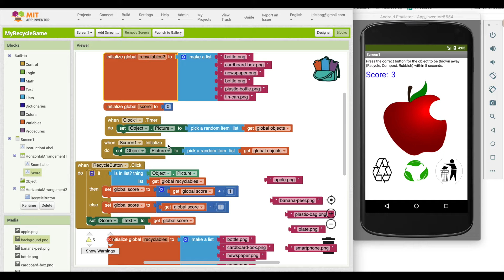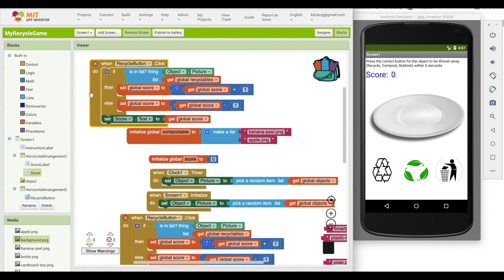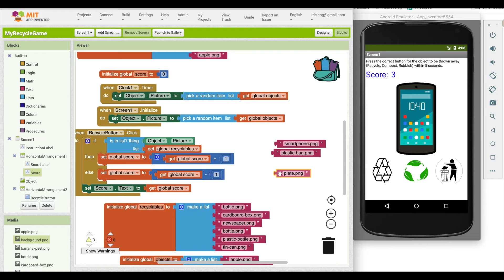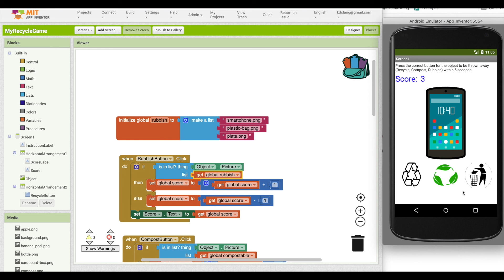Block Coding Tutorial: Coding the other buttons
Learn the basics of block coding in this Block Coding Tutorial: Coding the Other Buttons | Technovation. In this lesson, Karen Lang walks through the App Inventor block coding editor and shows how to code multiple buttons to make your game more interactive and engaging.

This tutorial is designed for beginners and students who want to learn visual programming step by step using App Inventor.

Technovation is a global tech education nonprofit that inspires girls to become leaders and problem solvers in their communities.

Click “Load App into MIT App Inventor” to open the template.

⏱️ 𝗖𝗵𝗮𝗽𝘁𝗲𝗿𝘀 (𝗧𝗶𝗺𝗲 𝗦𝘁𝗮𝗺𝗽𝘀) :
0:00 – Introduction to Coding Multiple Buttons
0:30 – Reviewing the App Inventor Block Editor
1:10 – Understanding Button Logic
1:55 – Coding the Other Buttons Step by Step
3:10 – Testing Button Functionality
4:00 – Tips, Best Practices & Wrap-Up

🏀 𝐓𝐞𝐜𝐡𝐧𝐨𝐯𝐚𝐭𝐢𝐨𝐧 𝐀𝐩𝐩 𝐈𝐧𝐯𝐞𝐧𝐭𝐨𝐫 𝐑𝐞𝐜𝐲𝐜𝐥𝐢𝐧𝐠 𝐆𝐚𝐦𝐞 𝐒𝐞𝐫𝐢𝐞𝐬

👩🏾‍💻 Technovation Girls Programs